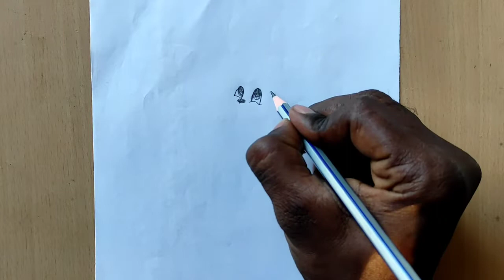easy bunny pencil drawing step by step||How to draw bunny with flower for beginners